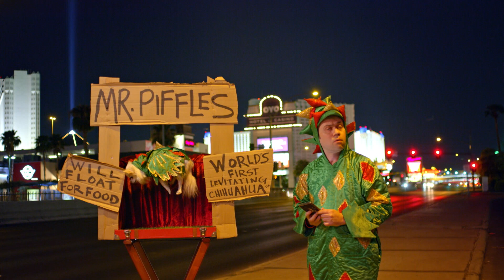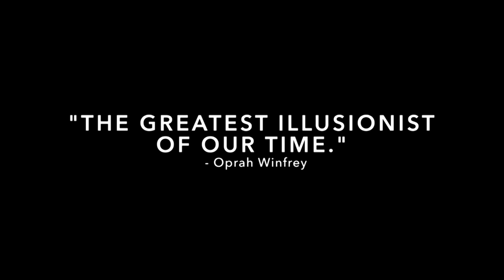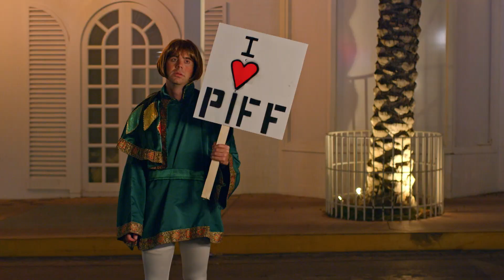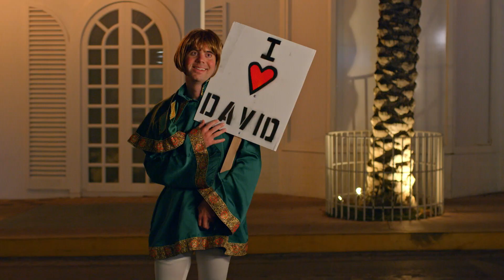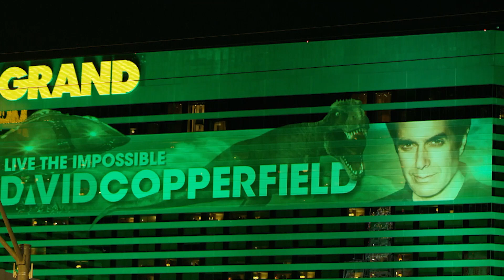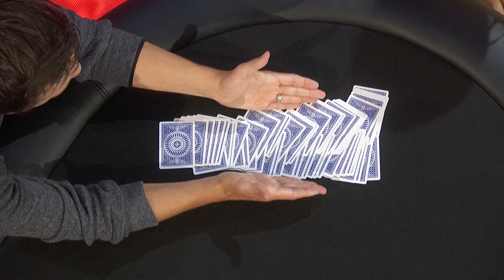TOP Magicians Deliver Amazing Magic on AGT - America’s Got Talent 2020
Piff The Magic Dragon, Mat Franco, and Jon Dorenbos bring mind-bending magic with these incredible performances!

Find America's Got Talent trailers, full episode highlights, previews, promos, clips, and digital exclusives here.

America’s Got Talent," NBC’s No. 1 summer show, returns in May with fresh new faces and familiar favorites, along with the excitement, thrills and feel-good performances that viewers have come to love each season. Creator and Executive Producer Simon Cowell is back at the star-studded judges' table with fan-favorite comedian Howie Mandel. Acclaimed actress and international superstar Sofia Vergara joins as a new judge this season alongside returning judge and global fashion icon Heidi Klum.  The dynamic Terry Crews returns as host. With the show open to acts of all ages, "America's Got Talent" continues to celebrate the variety format like no other show on television. Year after year, "America's Got Talent" features an impressive array of singers, dancers, comedians, contortionists, impressionists, magicians, ventriloquists and hopeful stars, all vying to win America's hearts and a $1 million prize.